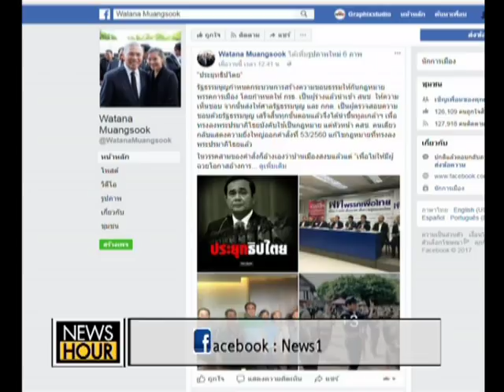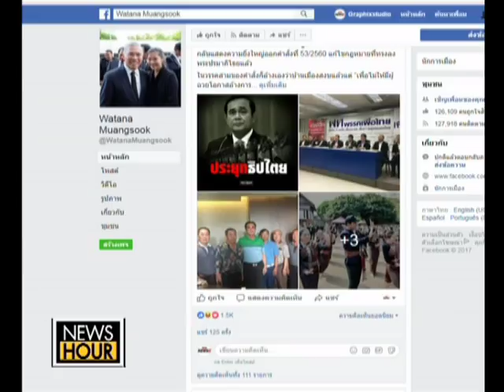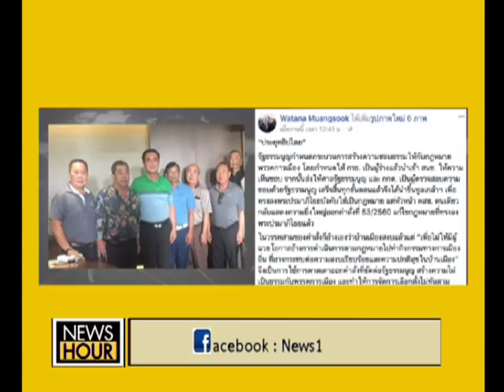NewsHour ป๋าเปรม เตือน “ตู่” ใช้กองหนุนไปเกือบหมดแล้ว ช่วงที่1 28/12/2017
NewsHour ป๋าเปรม เตือน “ตู่” ใช้กองหนุนไปเกือบหมดแล้ว แทบไม่เหลือกองหนุนแล้ว จี้นำความสุขให้คนไทยกองหนุนจะกลับมาเอง ช่วงที่1 28/12/2017